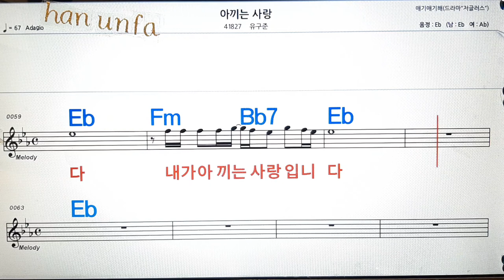아끼는 사랑/유구준💋노래방, 통기타 , 코드 큰악보, 가라오케, 반주💖Karaoke, Sheet Music, Chord, MR